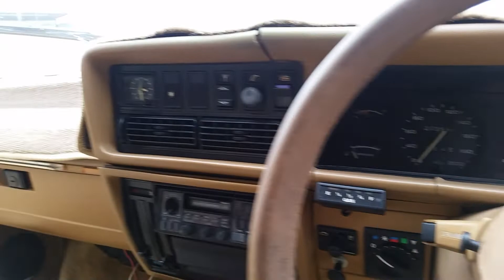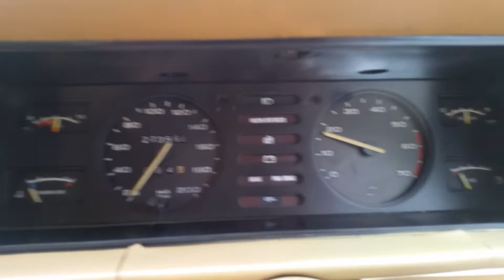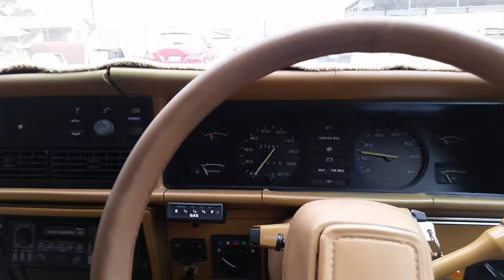Holden VC SLE Commodore original untouched condition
Very original untouched stock VC SLE Holden Commodore sedan.

Has had and immobilizer and LPG gas fitted in it's life but other than that it's totally stock!

Car was for sale on ebay, very good resto project very original car, starts runs and drives perfect!